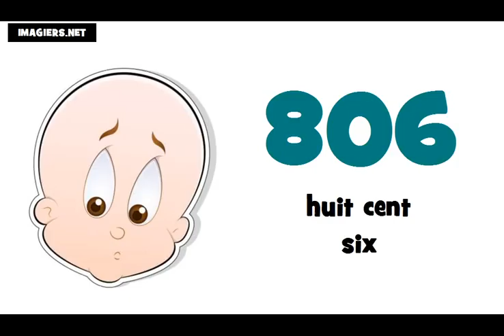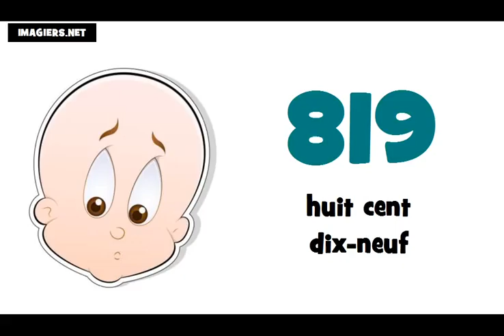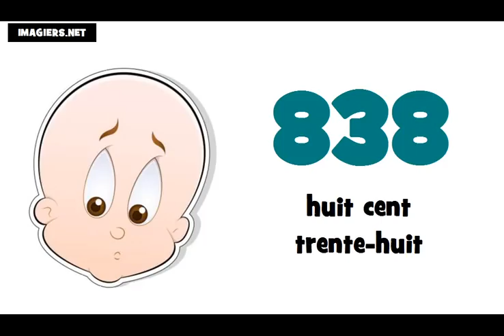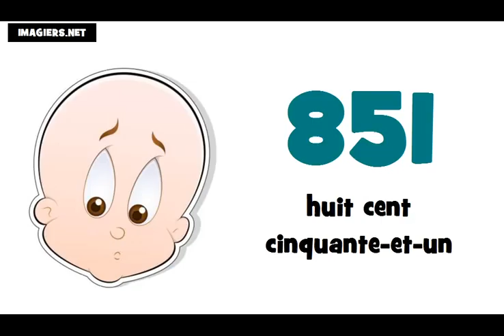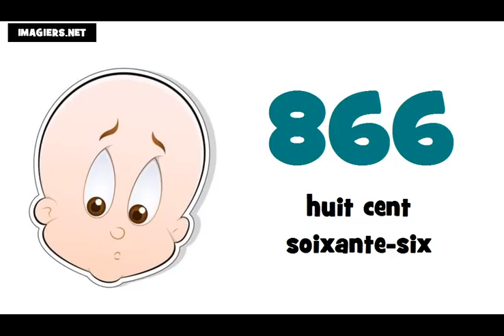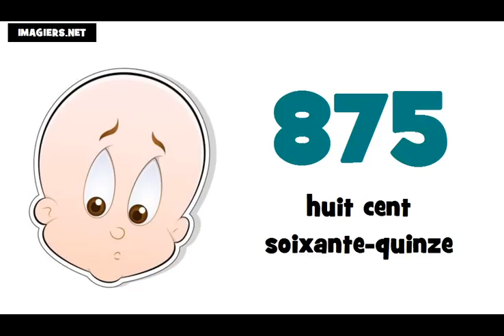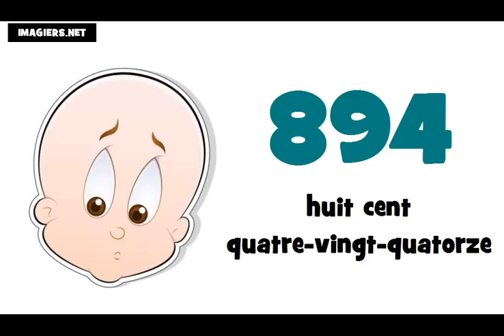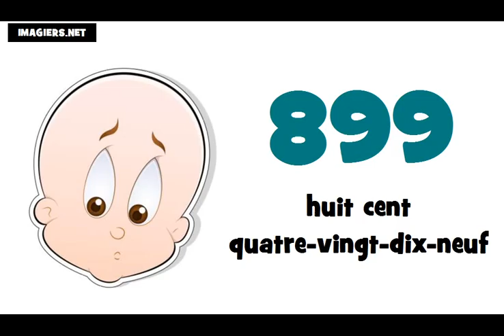Je compte de 800 à 900